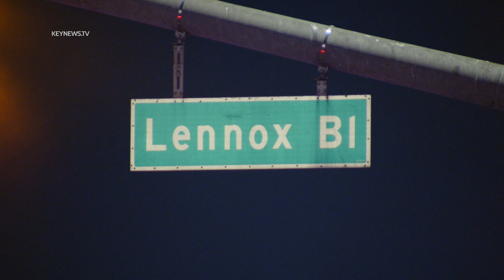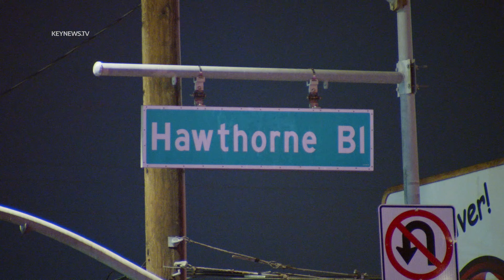Bicyclist Fatally Struck in Hit-and-Run Traffic Collision in Lennox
LENNOX, Calif., Jan. 11 (KNN) — A hit-and-run traffic collision left a bicyclist dead in a Lennox intersection late Wednesday night.
  Los Angeles County Fire Department personnel and officers with California Highway Patrol's West Los Angeles Office responded to a vehicle versus bicyclist around 11:41 p.m. at the intersection of Hawthorne and Lennox Boulevards.
  When first responders arrived, they located the bicyclist down in the roadway. The victim was pronounced deceased at the scene by the LACoFD.
  Witnesses reported seeing a red Dodge Ram truck strike the bicyclist before fleeing the scene.